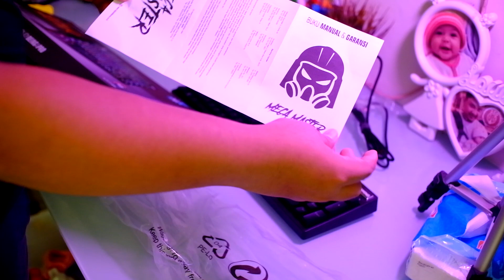DA GAMING KEYBOARD MECA MASTER G [unboxing]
SPECIFICATION
KEYBOARD
 Model Meca Master G
Type Mechanical
Color Black
Material Top Cover :
  ABS + Metal
  Bottom Cover :
  ABS
Weight  1210g
Dimension (L x W x H) 440 x 138 x 39mm
Interface USB Gold Plated
Keycaps Double Injection
Cable Length 150cm
Special Features Splash Waterproof
Backlight  Yes
Backlight Effect  RGB 16.8 Million Color with 13 LED Mode
SWITCH

Switch Type Mechanical
Switch Name Gateron
Switch Color Blue
Lifespan 50 Million Clicks Lifetime

Gear :
- Camera Gear Fuji Film X1-2
- Lensan 7artisian